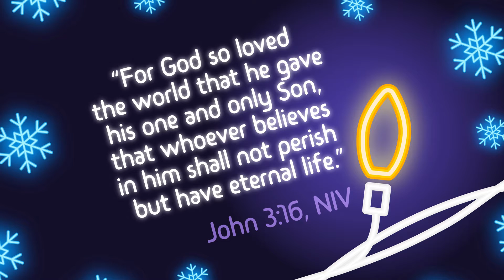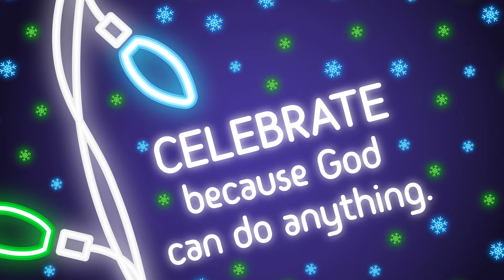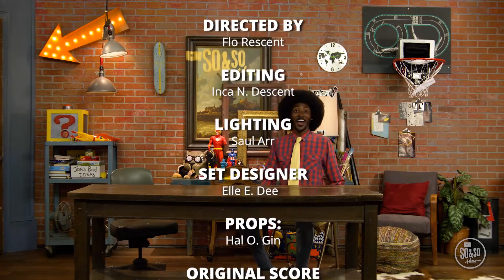ECC Cross street online video for December 5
English Christian Church - Cross Street - Kids Church online video lesson